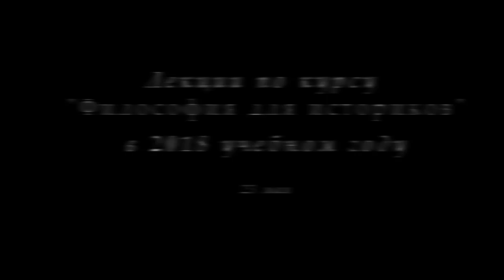М.В.Попов. 25. «Цивилизация». Курс «Философия И-2018». СПбГУ.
На двадцать пятой лекции профессора М.В.Попова для историков "Цивилизация" 23 мая 2018 г. раскрыто понятие цивилизации и показано, что в основе цивилизационного подхода лежит формационный.

Веб-сайт

Желающие помочь Фонду Рабочей Академии могут перечислить пожертвования на карту Сбербанка:
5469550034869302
Михаил Васильевич П.